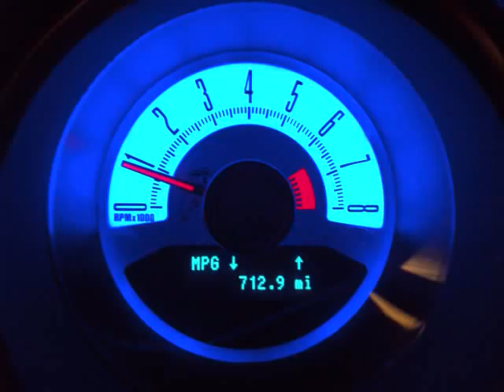'10 Mustang GT Premium Slideshow (Grabber Blue) (HQ)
2010 Mustang GT Premium, Appearance Package 5. 5spd Manual.  Light package. Heated seats.